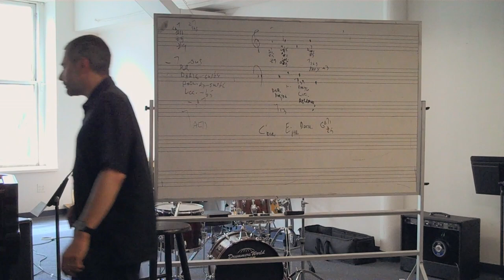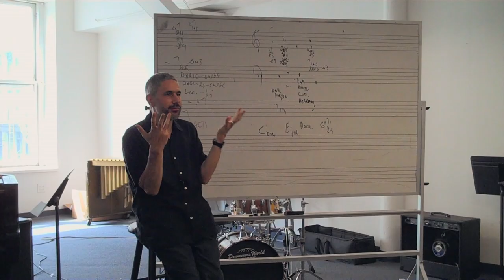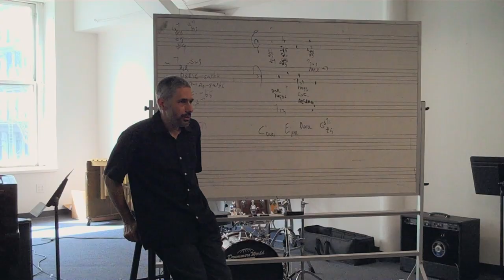Jean-Michel Pilc Masterclass Series I: One Idea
Jean-Michel Pilc Masterclass Series